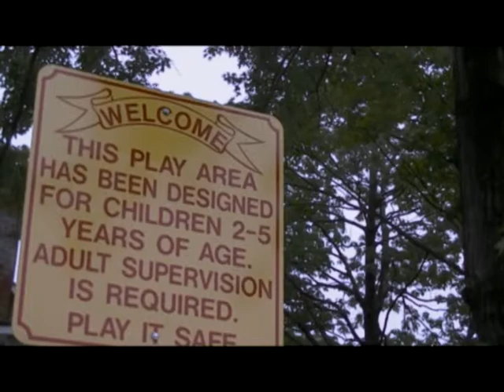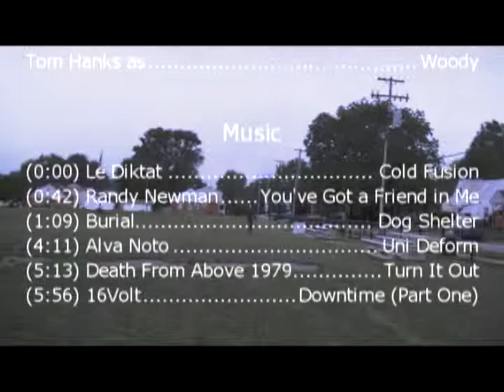Creepy Guy (Episode 2)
(Directed by Liam)

Creepy Guy encounters his whimsical new neighbor at a local playground.